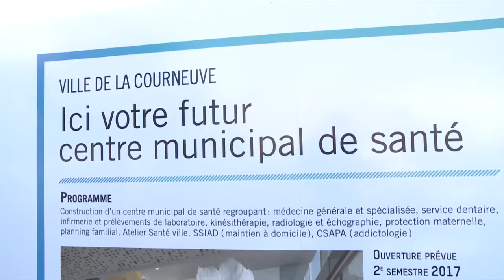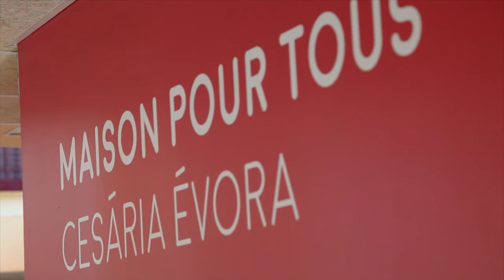Meilleurs vœux du Maire pour 2016